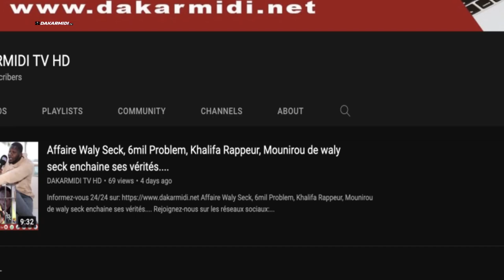En soutien aux travailleurs de senecor Linda,Guy marius Sagna dénonce les conditions de travaille...